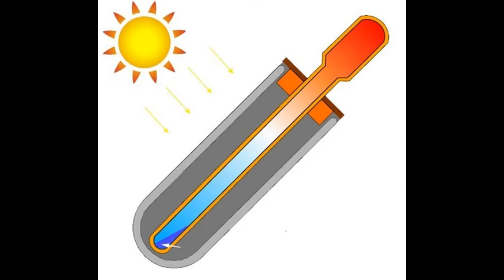Najczęściej spotykane w kolektorach słonecznych rury próżniowe z rurką ciepła - "heat pipe"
Mała prezentacja rur próżniowych stosowanych w większości kolektorów próżniowych rurowych. Praktycznie 90% kolektorów rurowych ma właśnie te rury. Łatwo je zidentyfikować: ich średnica zewnętrzna to 58mm długość całkowita 1800mm.
Więc jeśli w twoim kolektrze występują takie rury i uległy stłuczeniu spokojnie możesz je wymienić. Wystarczy przełożyć środek.

Zainteresowanych małymi turbinami wiatrowymi i generatorami zapraszam na nasz dysk gdzie można pobrać trochę materiałów na temat samych turbin, opłacalności, doboru lokalizacji czy też proste kalkulatory, które pomogą określić ile mocy możemy wycisnąć z turbiny.